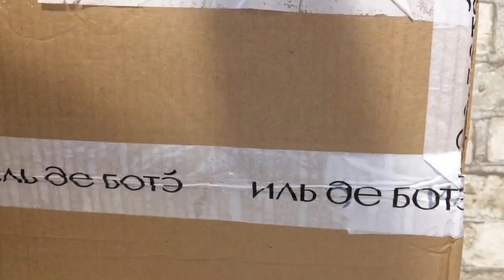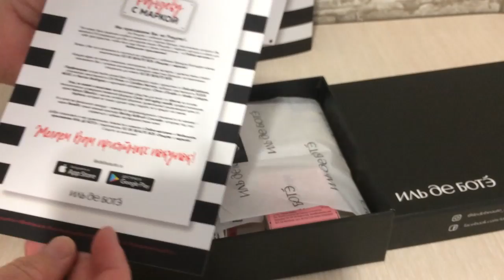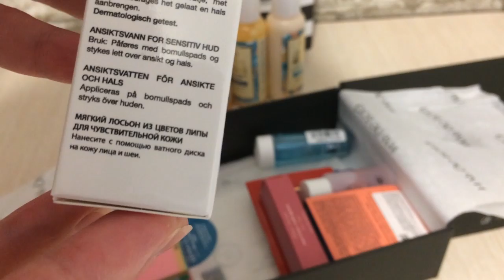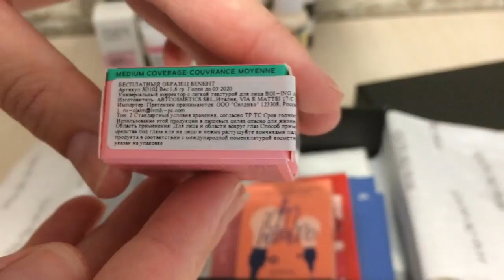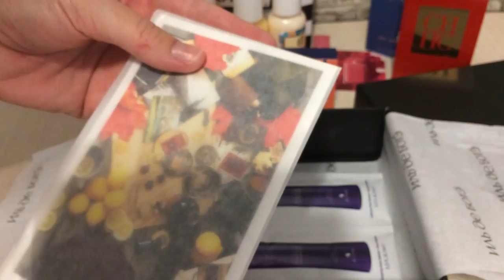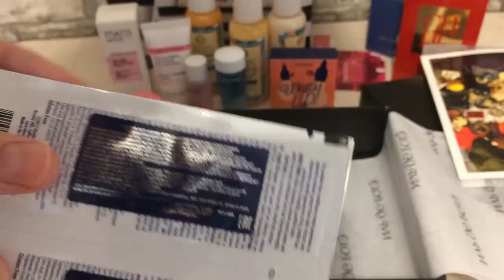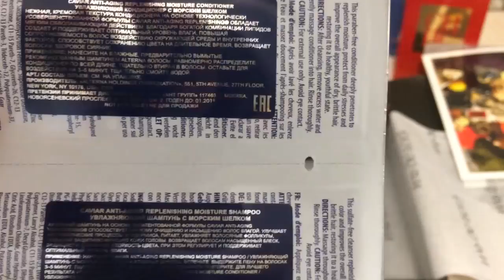Иль Дэ Боте || Я офигела от состава || Парфюм Narciso Rodrigues [ Иринка MissKic]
Привет.
Новый заказ коробочки красоты от Иль дэ Боте. Состав коробочки классный, вообщем ты сама сейчас увидишь. Теперь у меня появились новые хотелки косметики.

▼ ❤️ ▼ ❤️ ▼ ОТКРОЙ МЕНЯ▼ ❤️ ▼ ❤️
                     Как меня найти :